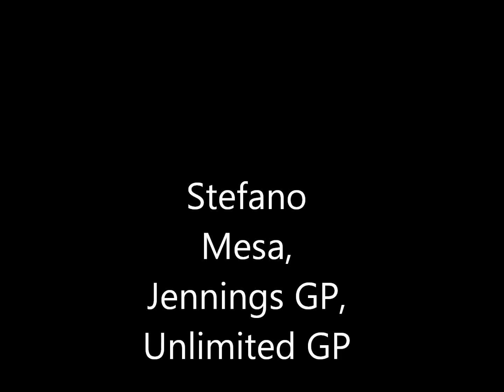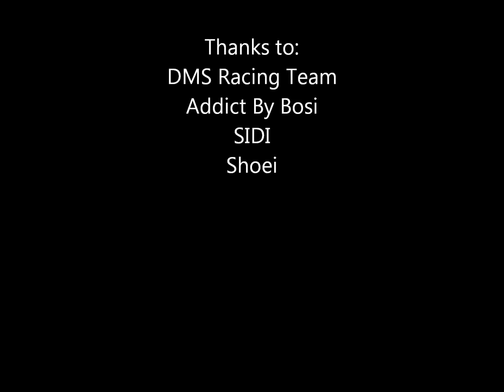Stefano Mesa, Jennings GP Shoot out, Unlimited GP,1st Place 04/06/14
Stefano Mesa, CCS Championship cup series, 1st place with Bruno Silva y Sean Dwyer